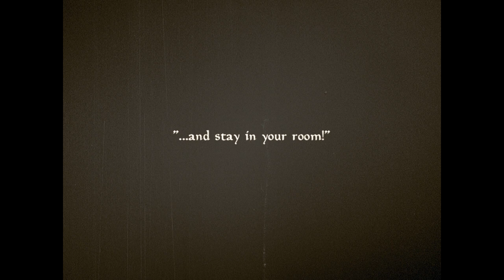Eileen Khatchadourian - Titernig (Official Music Video)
“Titernig” is literally translated as “Butterfly” in Armenian. While reading Haruki Murakami’s “1Q84” I stumbled upon the following phrase that deeply marked me: “Butterflies are truly the most elegant of living creatures and the most ephemeral. They’re born nowhere; their quest is peaceful and very limited, and they disappear into nowhere, imperceptibly. Possibly into another world.”

The Winner of two Awards:
(Golden Kiwi) Of The Best Music Video At The Kiwi International Film Festival
And The Bronze Medal Winner At The Global Music Awards
Congratulations And Thank You To The Whole Amazing Team That I am Proud To Call Friends ( 3a2bel The Next )

Director: Gilles Tarazi
Director Of Photography: Karim Ghorayeb
Producer: Marc Fadel
Art Director: Cynthia Zahar
Wardrobe Stylist & Make-Up Artist: Stephanie Aznarez
Hairstylist: Moe Rida
Casting Director and Styling: Mia Daibess
1st Assistant Director: Farah Naboulsi
Production Assistant: Assaad Khoueiri
Focus Puller: Nabil Assaf
DIT/VTO: Firas Hallak
Making Of: Arek Dakessian
Gaffer: Joseph Hanna / Platform Studios
Electrician: Elie Farah / Platform Studios
Helper: Melik Khazoum / Platform Studios
Helper: Hrant Boyadjian / Platform Studios
Helper: Dany Challita / Platform Studios
Art Direction Helper: Hassan Dia
Art Direction Helper: Hussein Kazan Aka Galaxy
Art Direction Helper & Painter: Mouhamad Al Sahili Aka Dada
SFX Rigging: Rajaa Saadeh & Harout Bastajian
Location Ghazir: Joseph & Samar Khawam
Catering: Mayrig
Camera, Lighting & Grip: Platform Studios
Editor: Luticia Attar
Editor: Nicolas Cardahi
Cast: Lea Farhat
Colorist: Belal Hibri / Rez Visual

Produced By Nadim Farhat, Carol Babikian Kokoni & Eileen Khatchadourian

Special Thanks to:

Aline Kamakian
Belal Hibri
Carol Babikian Kokoni
Chant Etyemezian
Mia Daibess
Stephanie Aznarez
Nawal Akl / Depot Vente
Georges Moufarrej / Hedgehog Post Production
Karina Tcholakian / Hayete Guesthouse
Joseph & Samar Khawam
Marc Fadel
Mazen Siblini
Nabil Assaf
Michel Harb
Nadim Farhat
Nadim Sauma
Petr Skacel
Rami Bassil
Staffan Sörmark
Xenie Axamitová

And last but not least Titernig the Song:

Music & Lyrics: Raffi Wartanian
Produced By: Sandro Mussida & Francesco Fabris

I am part of Laika Network. Sign-up here to join